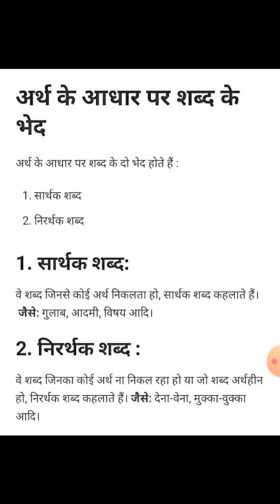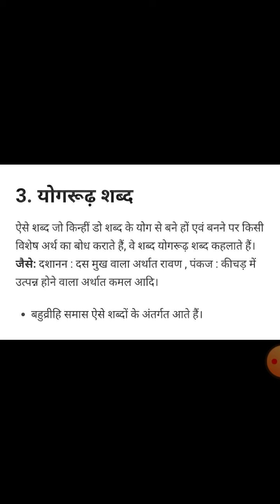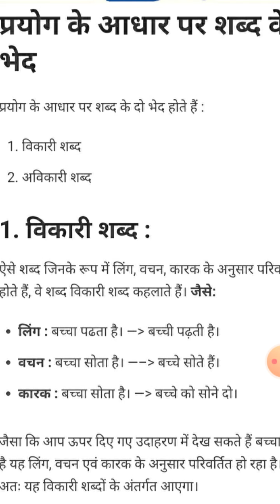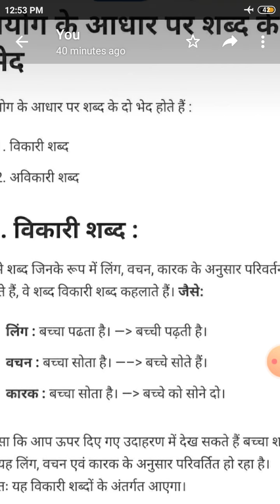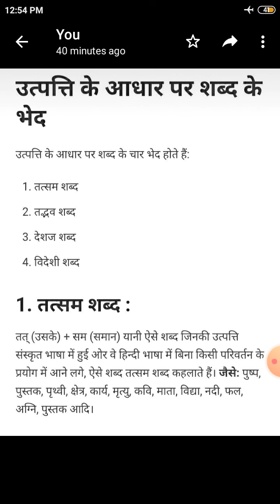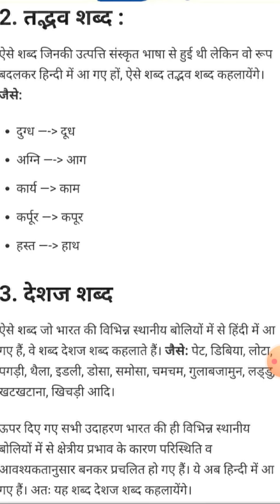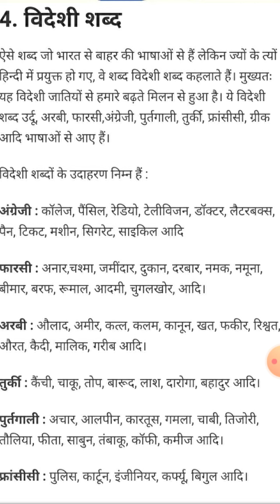पाठ - 3|" शब्द विचार|| हिंदी